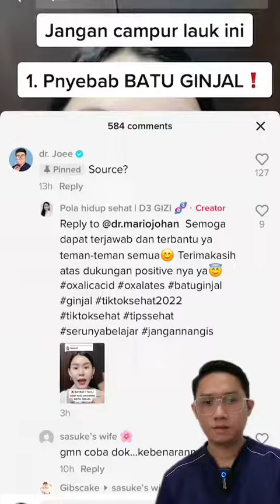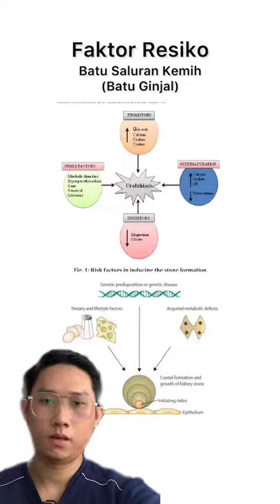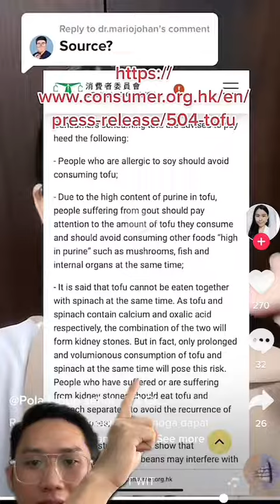Jangan Campurkan ...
Kesehatan adalah salah satu karunia terbesar yang Tuhan berikan kepada kita.

Karenanya sudah seharusnya kita menjaga nikmat yang besar ini dengan sebaik-baiknya.

Yuk lakukan olahraga yang teratur, makan makanan yang sehat & bergizi, serta tidur yang cukup.

kesehatan

sehat

diet sehat

keluarga sehat

cara diet sehat

makanan sehat

makanan 4 sehat 5 sempurna

pola hidup sehat

tips diet sehat

cara hidup sehat

hidup sehat

cara menjaga kesehatan

cara menjaga kesehatan tubuh

makanan sehat dan bergizi

budaya hidup sehat

tips hidup sehat

menu 4 sehat 5 sempurna

tips kesehatan

info kesehatan

tips sehat

kesehatan gigi dan mulut

kesehatan remaja

cek up kesehatan

gigi sehat

pola makanan sehat

makanan yg bergizi

cara hidup sehat dan awet muda

cara agar tetap sehat